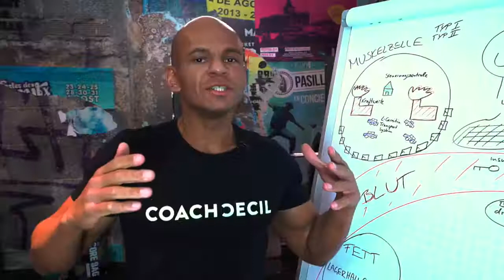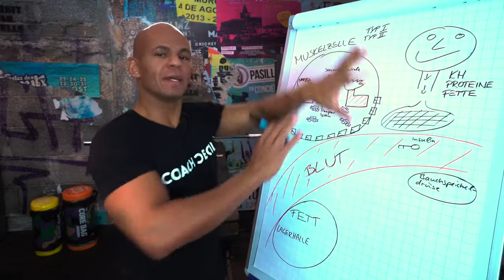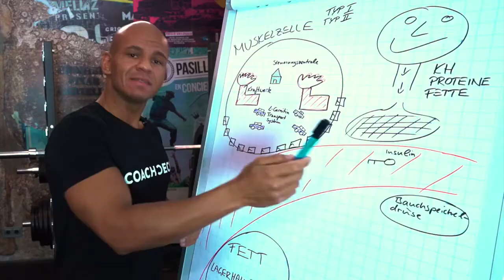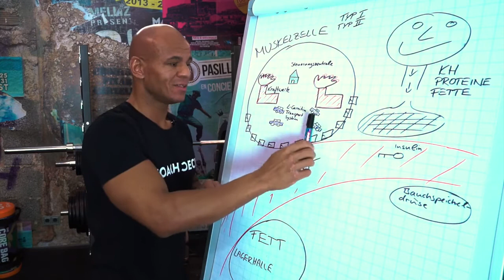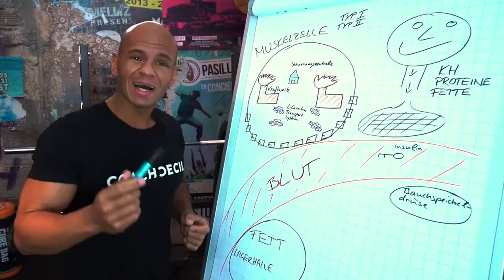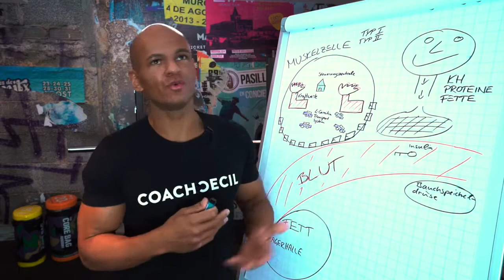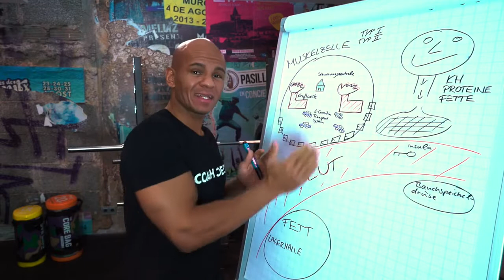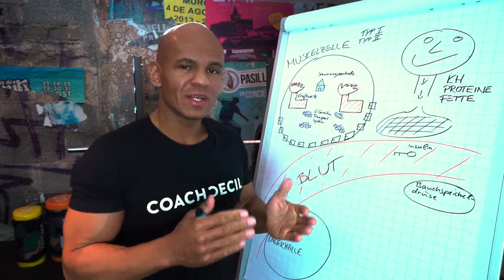Shredded - richtig definiert werden ! Fettverbrennung einfach erklärt [by Coach Cecil]